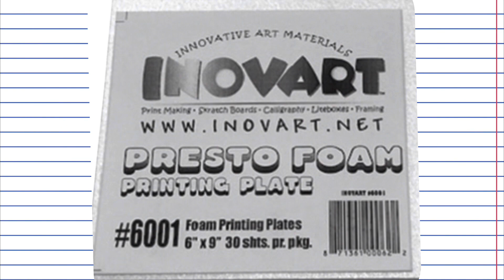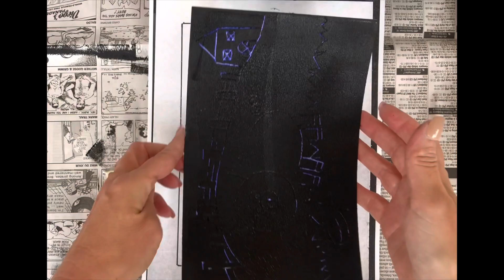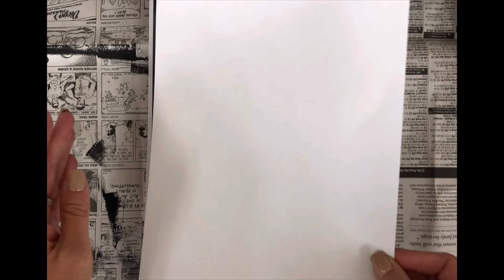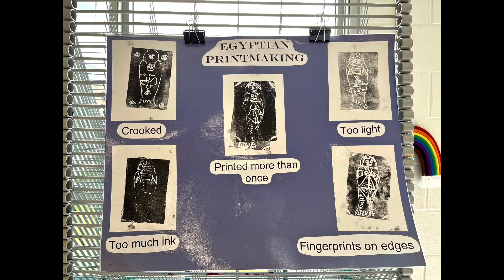Managing the Printmaking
Hi! I am Katie Jarvis an I am an elementary art teacher that makes videos all about art room management. In this Managing the Mess video, I explain how I teach printmaking. I share how I set up the art room for printing, what printmaking tools I use with elementary art students, how to get good prints, and how to clean up after classes do printmaking.

Supplies mentioned-

Speedball ink Turquoise 5oz- great for mixing colors!

Speedball ink Fluorescent Pink 5oz- great for mixing colors

Inovart Presto Printing Plates

Speedball adjustable linoleum cutters set of 12

Speedball red baron barren

Speedball rollers

🛍️Managing the Mess Amazon Storefront

Check out these other Managing the Mess Videos-(new videos post weekly)

Managing the Clay- Guide for Art Teachers on How to Use Clay in Elementary/ Primary Art Classes

Do You Know How to Start Art? My Guide to the Beginning of an Elementary Art Class